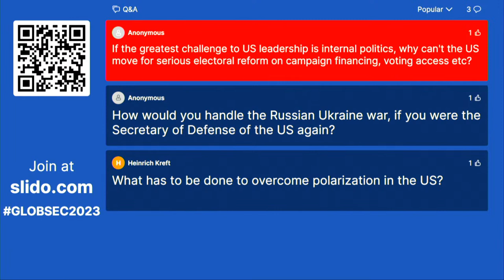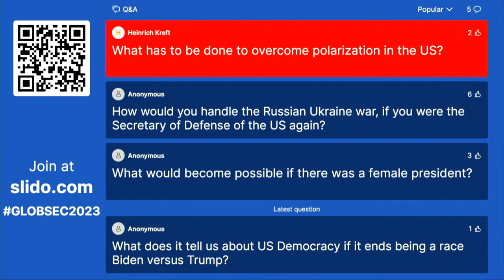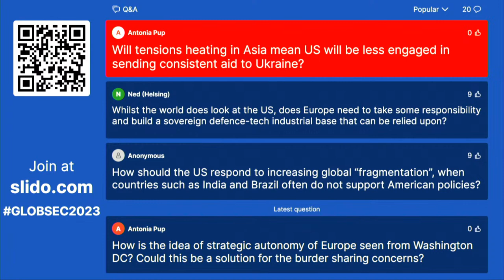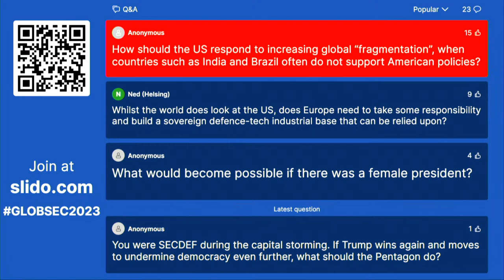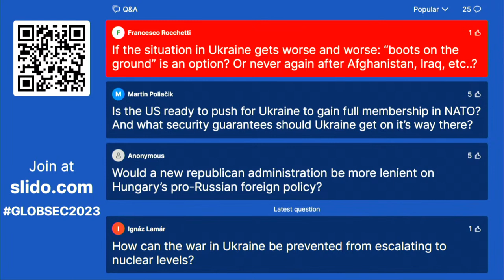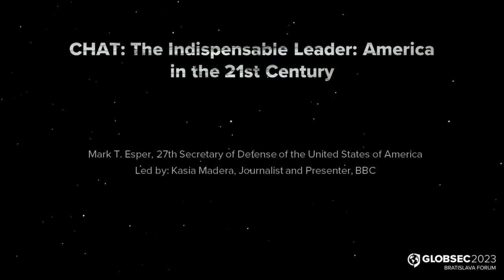CHAT: The Indispensable Leader: America in the 21st Century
Mark T. Esper, 27th Secretary of Defense of the United States of America
Led by: Kasia Madera, Journalist and Presenter, BBC